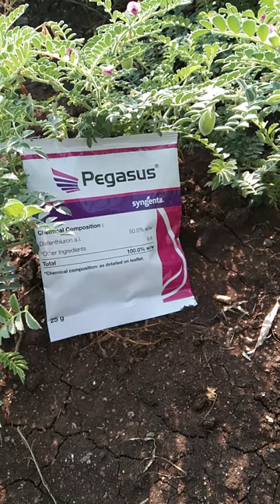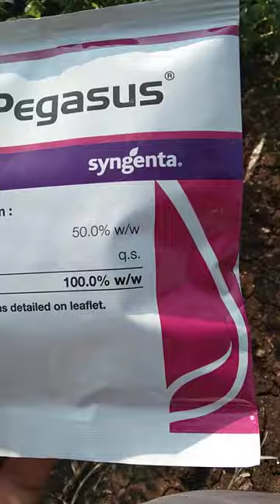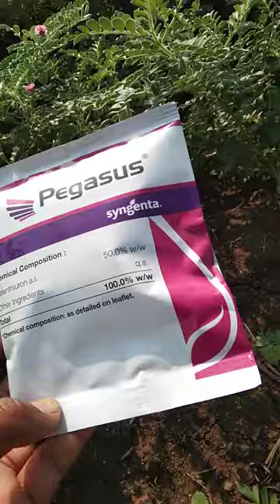Pegasus insecticide thrips might /white fly cantrol/पेगासस किटकनाशक/segenta. पांढरी माशी. तुडतुडे.